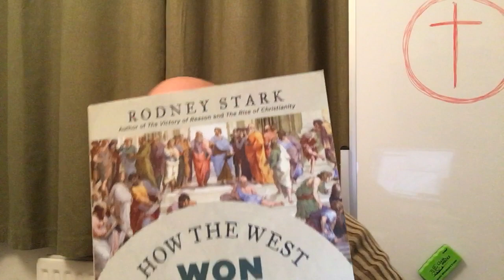117 - The Sin of Loyalty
Loyalty can be a two-edged sword. be careful who you give it to.